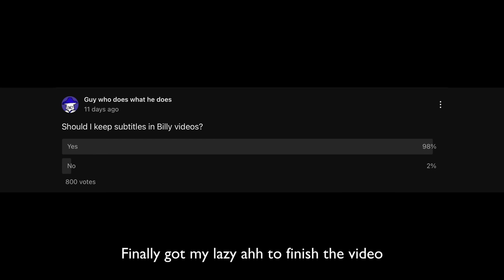Billy plays Right 2 Fight and rages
I know, this took forever to come out

The music at the end is “The Filthy Mind” Theme of the Hive Mind by DM Dokuro